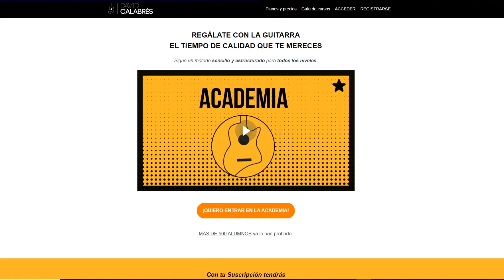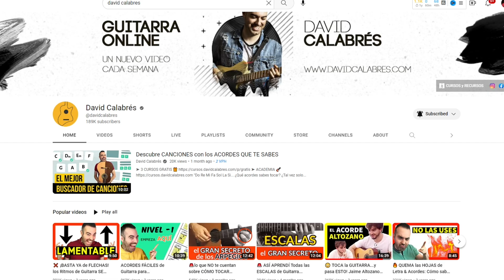La Edad, El tiempo y El Dinero que debes tener para Aprender Guitarra 🎸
Todos los días alguien me pregunta: ¿Soy demasiado mayor para aprender guitarra? ¿Cuál es la mejor edad para empezar a tocar guitarra? ¿Cuánto tiempo lleva dominar la guitarra? ¿Cuántas horas debo practicar para iniciarme? ¿Cuánto cuesta estudiar guitarra? ¿Qué tan caro es?
¿Se puede aprender guitarra gratis online? ¿Realmente merece la pena pagar por clases de guitarra?
¡En este vídeo te respondemos a todo!

Bienvenido al Curso de guitarra para principiantes. Descubre cómo tocar la guitarra con David Calabrés (profesor) y Max García (alumno). Este curso es completo y gratis.
Cada semana te guiaremos paso a paso con una nueva lección para aprender desde cero a tocar la guitarra.

Puedes seguir las clases con cualquier guitarra: clásica, acústica o eléctrica. Y si tienes alguna duda o sugerencia ¡Déjala en los comentarios!

✅ ¡Sígueme!